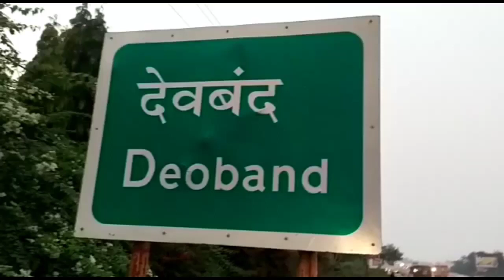चंद्र शेखर रावण पर इसलिए हुआ हमला ,दलित नेता पर हमले से प्रशासन के छूटे पसीने